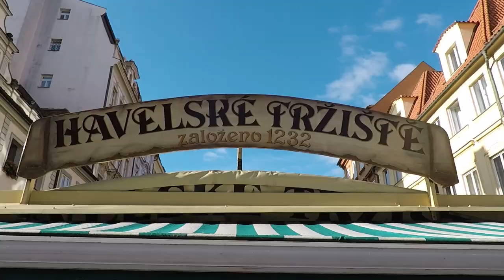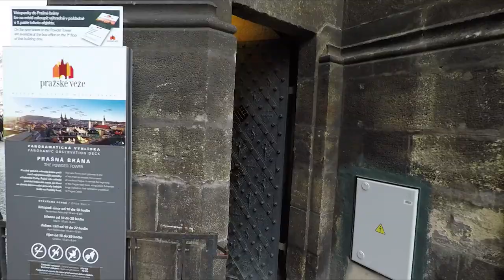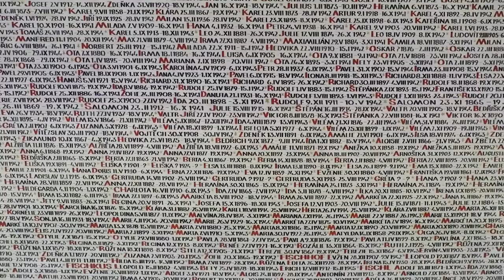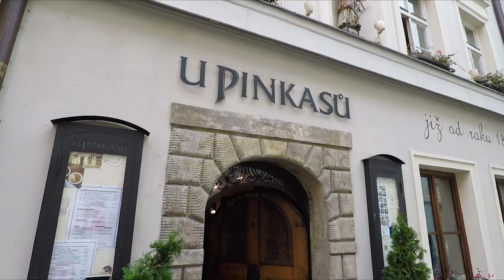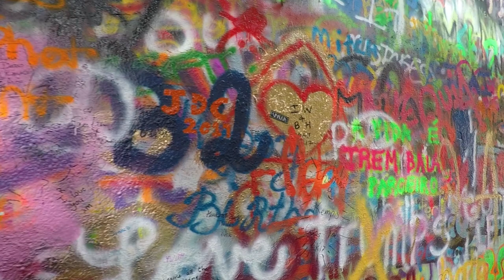PRAGUE, CZECHIA | How to Spend a Day in the City | Travel Vlog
PRAGUE, CZECHIA: Join me on a walking tour around the new and old neighbourhoods of incredible Prague including Old Town Square, the Jewish Quarter, Charles Bridge & the mediaeval Powder Tower.

Prague is one of Europe’s wonderful capital cities and I spent a day exploring its old streets and historical buildings. I joined 2 free walking tours - one of the new town and the other of the old - and enjoyed seeing lots of interesting places between them.

The old town tour concentrated on Old Town Square where I learnt about the world famous Astronomical Clock attached to Prague Town Hall (Staroměstská radnice) and the imposing Church of Our Lady before Týn (Chrám Matky Boží před Týnem) overlooking it all. We talked about the city’s history and how it has evolved over the years.

As we continued into the Jewish Quarter of Prague the guide pointed out the Old-New Synagogue (Staronová Synagoga) and the Spanish Synagogue (Španělská Synagoga). From there we visited the Jewish Museum and the Old Jewish Cemetery (Starý židovský hřbitov). The first tour concluded with a visit to the top of the Powder Tower (Prašná brána) and a look around the Old Town Bridge Tower (Staroměstská mostecká věž) which is part of Charles Bridge (Karlův most).

The second tour focussed on the new town and specifically the Wenceslas Square (Václavské náměstí) area which included a stop at Hamleys Toy Shop, the picturesque Franciscan Gardens & the very unusual looking Dancing House (Tančící dům).

Prague is a cool city and I was very lucky to spend the days walking around and enjoying some of the best free walking tours available.

*CHAPTERS:*
📖 00:00 Intro
📖 00:34 Old Town Walking Tour in Prague
📖 01:02 Powder Tower
📖 01:58 Astronomical Clock
📖 04:06 Prague Jewish Quarter
📖 06:25 Hamleys Toy Shop
📖 06:58 New Town Walking Tour in Prague
📖 08:04 Dancing House
📖 08:29 Lennon Wall
📖 09:18 Old Town Bridge Tower

🎵 How Did We by Toby Tranter
🎵 Berk Jam by Jobii
🎵 Balloon Animals by Matt Large
🎵 Perfect Time by Toby Tranter